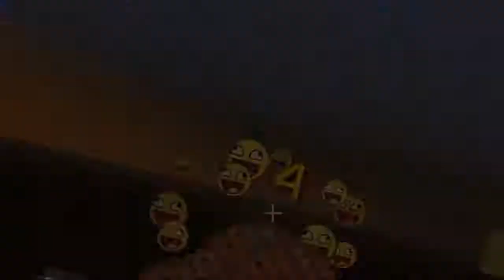MINECRAFT HACKER ( SKYWARS ) Ep 9 - Usando AntiKnockback y críticos (Cliente Huzuni, nodus u otros)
En el ep 9 de minecraft hacker en skywars, muchísimos usando antiKnockback y alguno usa críticos, probablemente con cliente huzuni, nodus u otro.

Texto de hace un tiempo:
Retomamos Skywars y algunos hackers que han aparecido en la Comunidad de mapeadores, como siempre usando trucos sucios, aunque suelen ser difíciles de ver, tras indagar entre muchos jugadores limpios, he encontrado algunos que no lo son tanto.

Seguimos con los listos de turno creyendo que saben usar este tipo de hacks que suelen ser en muchos casos, muy, pero que muy evidentes.

El antiknockback como es la norma es lo que más prima en skywars.

Saludos.

░░░▒▒▒███ STUMBLEUPON ███▒▒▒░░░

░░░▒▒▒███ GOOGLE PLUS ███▒▒▒░░░

Si te divertiste con el vídeo Usando AntiKnockback y críticos (Cliente Huzuni, nodus u otros) en MINECRAFT HACKER ( SKYWARS ) Ep 9 :